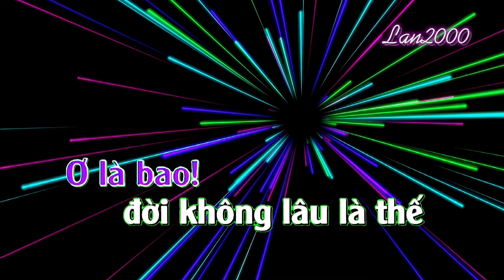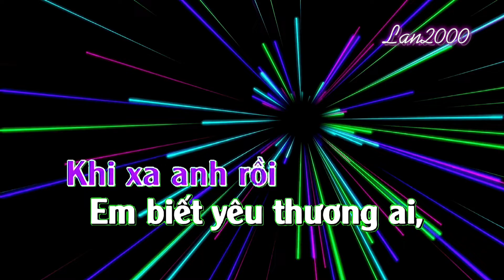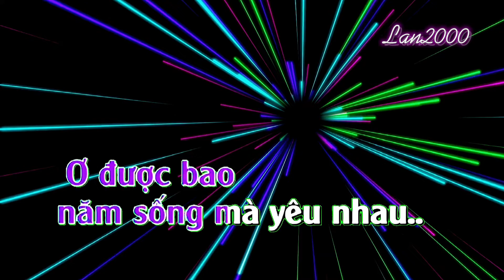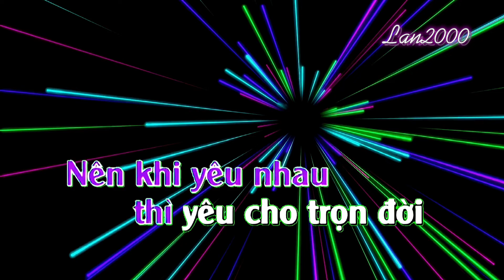60 Năm Cuộc Đời Karaoke- Tone Nữ